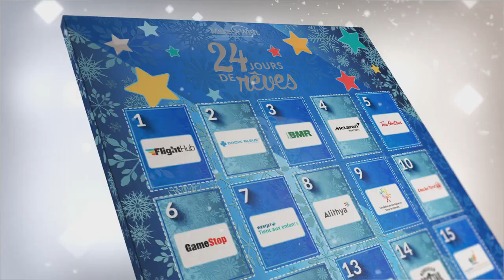19 décembre: Jessica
24joursdereves: Make-A-Wish® | Rêves d’enfantsᴹᴰ exauce des vœux qui changent la vie d’enfants atteints d’une maladie grave.

Des enfants comme Jessica, qui a reçu un diagnostic de cancer. Sa famille et elle aime apprendre à jouer de nouveaux instruments. Son rêve d'avoir une contrebasse s'est réalisé et elle pratique tous les jours.

Merci à Enterprise Location d’autos, commanditaire de la porte du jour, d’aider à réaliser des rêves comme celui de Jessica.

Faites étinceler la joie et rayonner l’espoir pour les enfants qui attendent leur vœu. Donnez aujourd’hui à revesdenfants.ca/porteurs d’espoir.